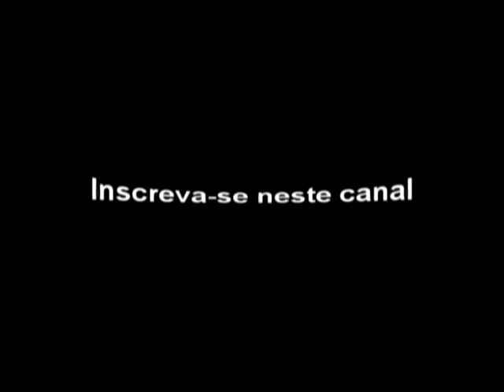Yin & Yang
Música do tricolor Márcio Policastro
Letra do palestrino Ricardo Moreira (que produz e patenteou as tais guitarras esportivas)

YIN E YANG
(Márcio Policastro e Ricardo Moreira)

Ela é chás, incensos, flautas e florais.
Ele é energético e canções que estão na moda.
Ela é pés descalços, chakras, prana e paz...
Ele é bar, barulho e mundo sobre rodas.

Ela é fibras e alimentos naturais,
Ouve o seu som baixinho (sabe que incomoda)
Ele, junto a um de seus iguais,
é álcool, é torresmo e tudo mais que engorda.

Ela é planta... É um mantra... É o tantra!
Ninguém entende o que ela faz com um "pilantra",
que gosta de UFC e briga por futebol...
Eis um relato do amor entre a lua e o sol